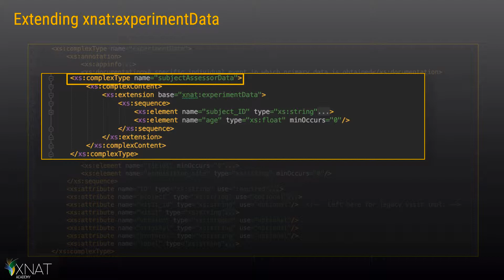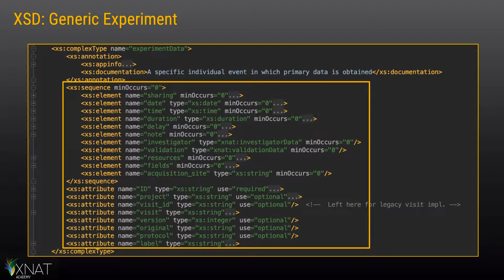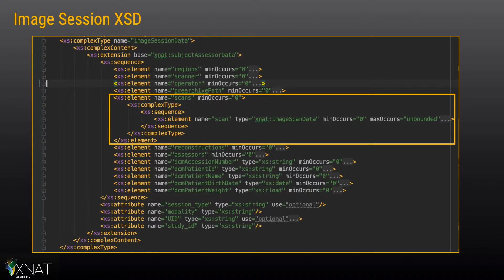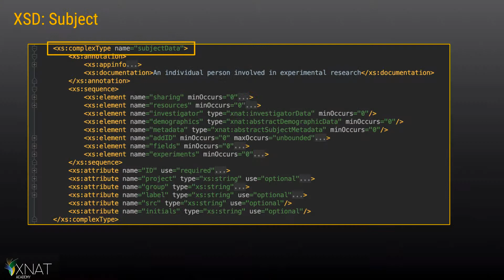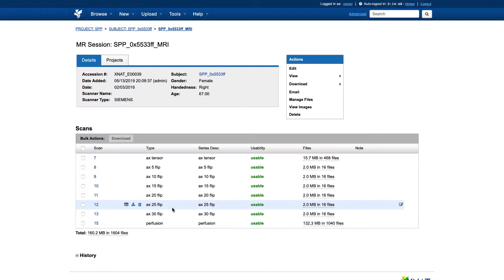Defining Data Types in XNAT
Part of the XNAT Academy series for XNAT Administrators and developers